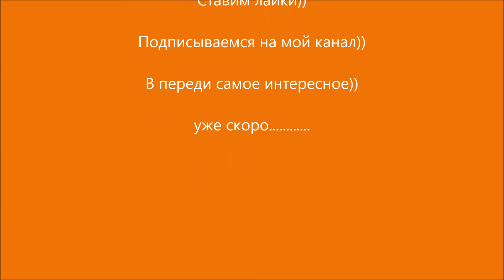Как сделать Серебряный кулон * Коготь смерти* своими руками.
Ювелирный лайфхак. Как сделать Серебряный кулон * Коготь смерти*.  Моделирование по воску в ручную. Изготовление серебрянного кулона от "А" до "Я". История создания украшения из серии *Сделай сам*.